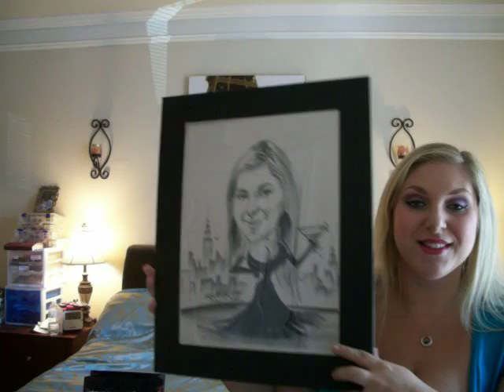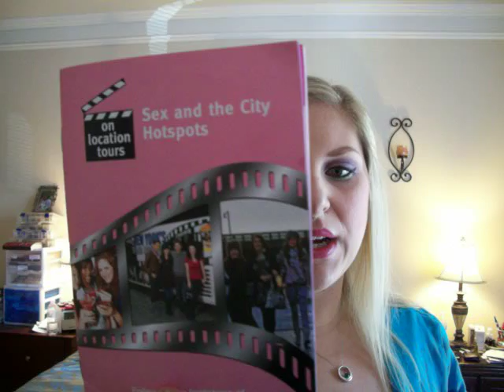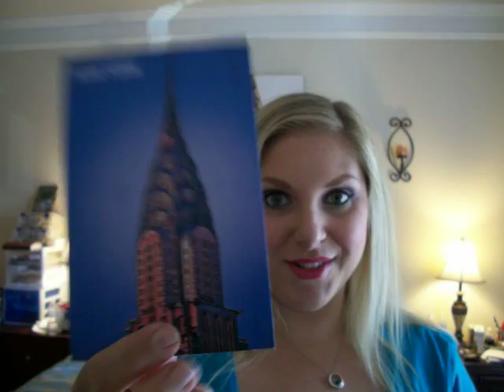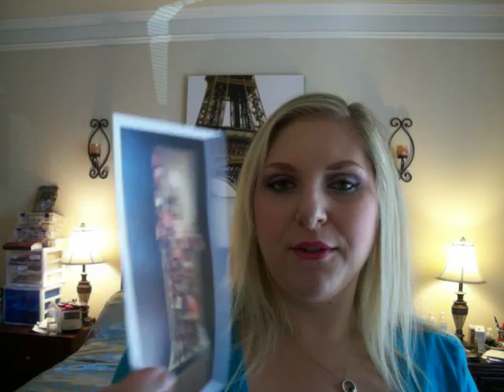New York Trip feat. Sex and the City tour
Hello Lovers!!!  Sorry for my absence yet again, but had to visit New York City and give you my honest opinion on this crazy city.

Couple of things i forgot to mention in this video was the Metropolotain museum of art, and Alexander McQueen Collection.

Sex and the City tour  was $44 totally recommend.